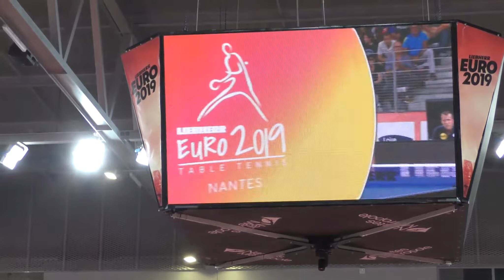Simon Gauzy contre Timo Boll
Session 4 : France-Allemagne
Une grande soirée pour le tennis de table Français avec ce match de demi-finale du Championnat D'Europe a Domicile. Avec 3288 spectateurs dans le stade, le public est très nombreux au rendez-vous et prêt a donner de la voix, pour encourager les bleus, qui ont fort a faire contre l'équipe D'Allemagne, favorite pour le titre.
Un match d'anthologie face a Timo Boll numéro 1 Européen